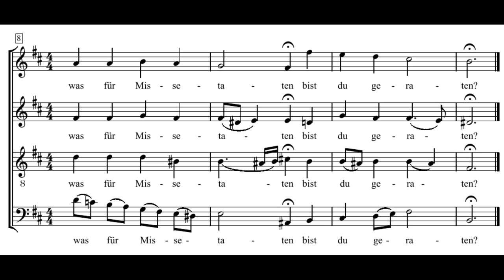Bach: St. Matthew Passion - 3. Herzliebster Jesu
Bach: St. Matthew Passion
3. Herzliebster Jesu

Arnold Schönberg Chor
Concentus musicus
Nikolaus Harnoncourt